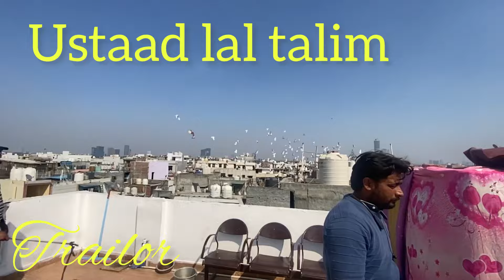Arshad bhai k hydrabadi kabutar 3 minute 30 second puchwa pr gayab 🤡Ustaad lal talim okhla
Ustaad Akhtar ka kabutar phla hath 11 minute gayab 🤩 dusra hath 5 minute lapata purani delhi ka shk

Bhatke hue 2 kabutar akar bethe 😊 3 kabutar new le aya me 😌 ghar ka chota baby pigeon mar gya 😰

Faizan k new kabutar 2 minute gayab 😍 Ustaad mukhtar talim sonu bhai okhla ki kabutar bazi

Le aya 5 kabutar new 😍 dodhte hue kabutaro me atkane walo atkate rho.  Tumse na rukega 😜😜 Delhi

Nannu bhai ne pakde 2 kabutar 😍 nizamudin ke  kabutaro ki Zabardast ladaiyya sehdi pareshan

Maqsood bhai k hydrabadi  kabutar 4 minute gayab ☺️ Ustaad suleman talim | chato se lga hua jata hua

8 kabutar pakde 🤔 zaheen bhai ne 3 din me 😨 Zabardast shok kabutar bazi ka | kabutar kr diye chalu

Lo bhai humar kabutar pkadh liya 😳 sherjaan bhai ka shok 🤫 Nandnagri delhi ki kabutar bazi

2 kabutar pakde 🥰 Ustaad akhlak k 600 kabutaro ki Zabardast ladaiyya 200 white aur kasni ka set

Ustaad haji danish elahi  🔥B malli khalifa ka 200 kabutaro ki Zabardast ladaiyya 2 kabutar pakde 😳

2365 kabutaro ki Zabardast ladaiyya |Ustaad abba sharik aaj tk Hindustan me aisa shok nhi dekha hogआ

2300 kabutaro se 690 kabutaro se Zabardast ladaiyya | Ustaad Akhtar v/s Ustaad sharik | 1 pkda

Titra patiyala kabutar pakda apne sehdi bhai ka 😱 Zabardast 4 tukriyo me ladaiyya 😜 Delhi pigeon

4 tukriyo me Zabardast ladaiyya 🔥 11 kabutar de diye afsaar bhai ko zafrabad wale | chintu ka pttha

1200 patiyale fazil khalifa k kabutaro ki Zabardast ladaiyya 🤫 Ustaad lal talim

Sehdi k 8 kabutar pakde 🥱 Zabardast ladaiyya sehdi bhage time se 😱 Delhi ki kabutar bazi pigeon

Apne kattar sehdi ka 1 hydrabadi kab huautar pakda 🤫 Zabardast ladaiyya sehdi ki chat pr lga diya

111 kabutaro ki Zabardast ladaiyya | Ustaad lal talim cup ki tayyari | saif bhai ka shok | gole pign

180 patiyale Chetan pandat g k | badhe ki kabutar bazi | Zabardast setup | delhi pigeon lover

Khurshid bhai k kabutaro se Zabardast ladaiyya | 1 kabutar betha 😨 is session ki phli ladaiyya 😡

Kabutar ki baju kat gai | lahu luhan ho gya mera kabutar | patang ne yh kya kr diya

Patiyala kabutar pani dikha kr pakadh liya | 😨aaj ka shikar punjab ka jungla kabutar 🤫Delhi pigeon

Hydrabadi k ande se bacche nikal aye 🥰 sare kabutar aaj aasman me lg gye mza. Agya 🔥😱Delhi pigeon

Kabutar udhane lg gye sehdiyo ka picha 😨| 2 kabutar mar gye mere { 😡 Delhi pigeon lover |

Kala kabutar pakda 😱 bhatka hua bhot shatir kabutar bna aaj ka shikar 🤫Delhi pigeon lover

Aaj udha diye hmne apne pure kabutar 🥱 par hue complete | delhi pigeon lover

Kawli kabutar jo khola tha wo udh gya 😱 samne wali chat pr beth gya 😨

Patiyalo se Zabardast ladaiyya 😱 kawli pkda hua kabutar khol kr udha diya aaj 🤫 पकड़ा हुआ आज़ाद

Rat ko kala kabutar bhatka hua akar betha 😳 lga diye apne kabutaro ke taave 🥰 aaj ka shikar pigeon

Chintu ka patha udh kr bhag gya😱 rat ko 11 bje aya vapas 🥱 Delhi pigeon lover | kabutar ka setup

Pakda hua jungla kabutar khol diya 😳 दो कबूतर खोल दिए आज 🤭 उढा दिए आज कबूतर 😜delhi pigeon lover

Delhi pigeon lover
Delhi king

Lo bhai pakadh liya jungla kabutar | 😨1 sall purana kabutar aya vapas |🤔 Delhi pigeon lover

Bhatka hua jungla patiyala kabutar pakda 😨🤫 bhot shatir kabutar bhot der me hath aya | pigeon pet

Delhi pigeon lover
Kabutar
Pigeon
Kabootaro ka shok
Zabardast kabutar ki laddaiya
Rangeen kabutar
Rangeen kabutaro ka shok
Delhi ki kabutar bazi